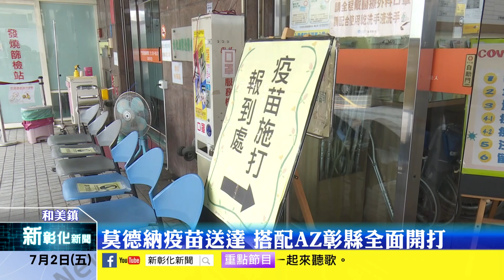新彰化新聞20210702 莫德納疫苗送達 搭配AZ彰縣全面開打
彰化縣長者新冠肺炎疫苗已經來到第四梯次，今日注射的疫苗除了AZ之外，也提供莫德納疫苗供長輩注射，醫師表示，這是彰化縣第一批公費莫德納疫苗開打，民眾施打後務必多喝開水多休息，三天內不要劇烈運動。